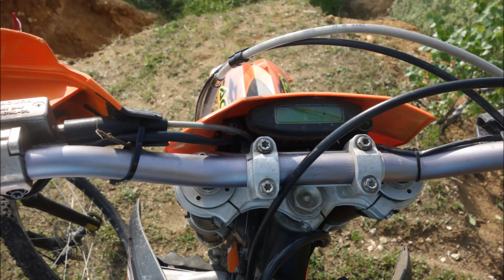Jesienne enduro EXC 125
nie sklejalem bo nie bylo czasu, wjebalem filmy do vegasa i wrzucilem.
Kamera; Dawid K - dzieki ziomek ;)
Moto: KTM EXC 125 2008
Rider: Kamil Konieczka